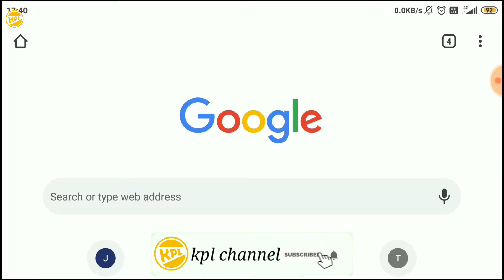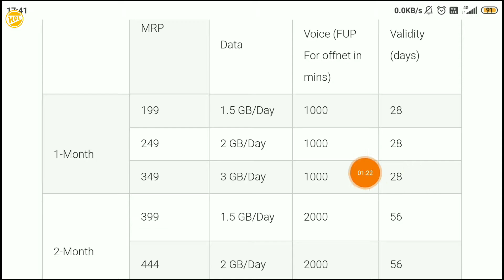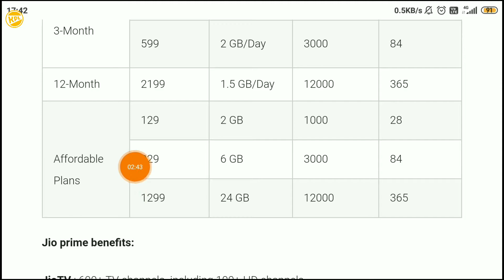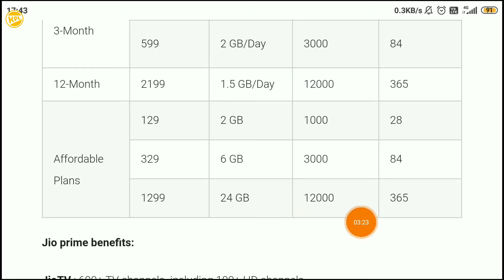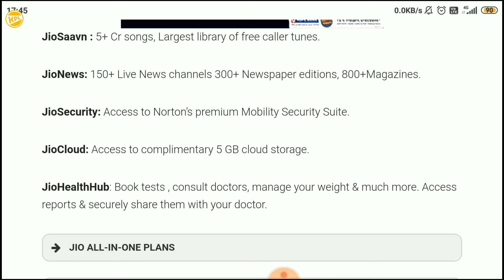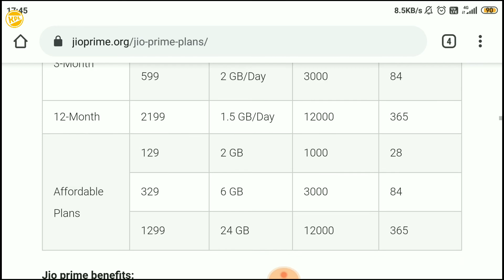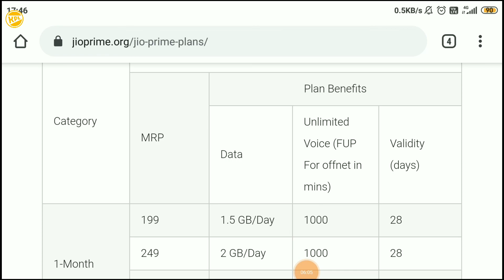Jio New Recharge Plans Launched 2019 ! Jio New All In One Full Details ?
Dosto jio k New Recharge plan launch ho chuke h Jo ki is video m Mene bataya h Aur in recharge ki price kya h Kitna data aap ko mile ga kitne din ki validity mile gi aur call unlimited hogi ki nhi sath m aap ko jio 300% Kya profit dega SB bataya h to video kesa laga comments Kr k bataya to Milte h agle video m tab tak take care...

Invite code :- Z73ME3

Channel ko support kre aur (YouTube) Tech gadget yha s purchase kre-